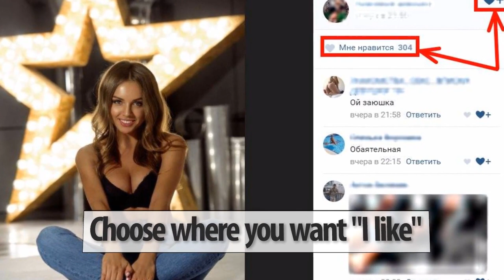I like VK.com | cheat on "I like" | "I like" it automatically . I like to get free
How to wind up like VKontakte for free Many free hounds get quickly.
  Expansion options: FREE VERSION ...
 One task once every 5 minutes to 300 likes on your choice (2 hour lifetime), you can re-set, the speed depends on the time but on average per hour
  There is the possibility of buying subscribers the price depends on the number of users and the time of day
The answer is up to 15% depending on the quality of this content, as the user looks at your page or (group, public)
If the content is a good unsubscribe, but on average these are the numbers  ... I like getting free

I like VK.com | cheat on I like |  I like it automatically
Quickly wind the likes of Vkontakte . likes VKontakte free . buy friends VKontakte I like to get free